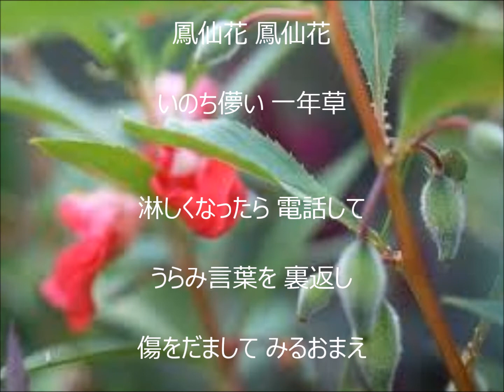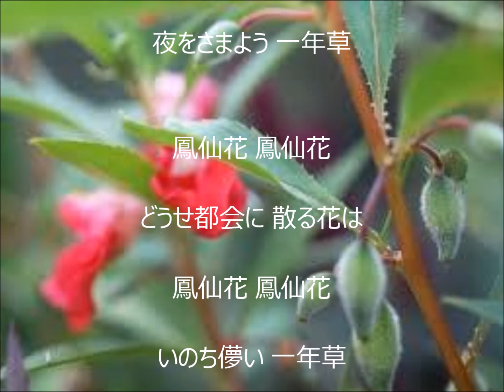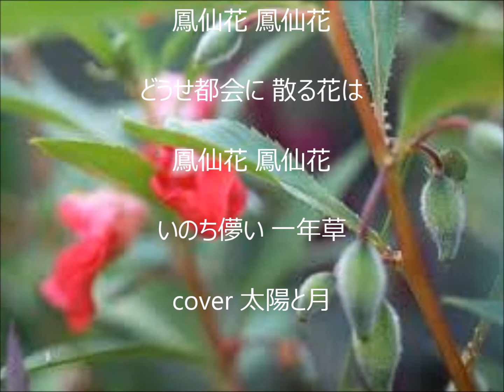鳳仙花 唄 渡 哲也 cover 太陽と月